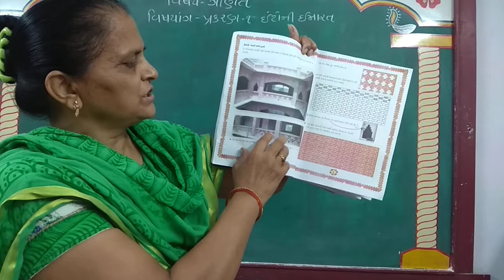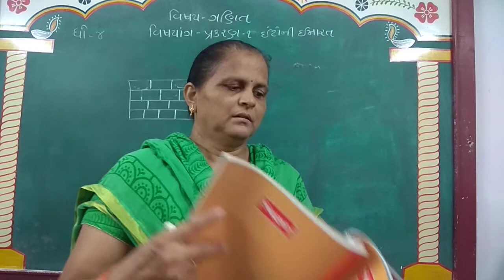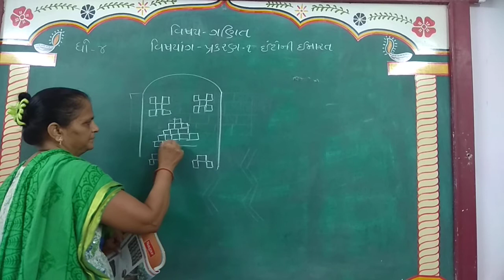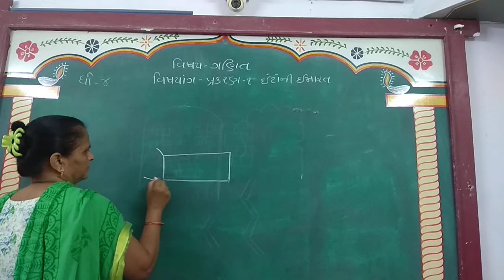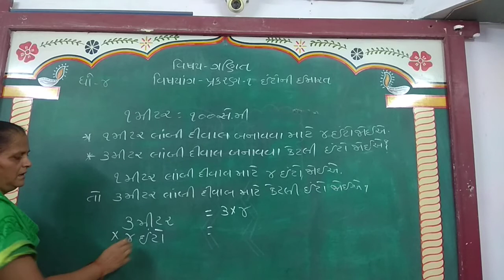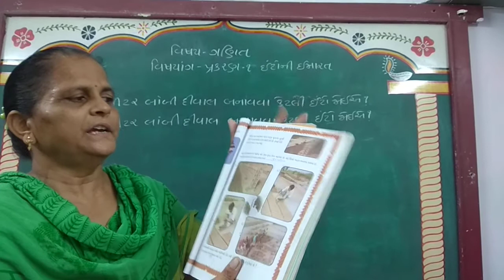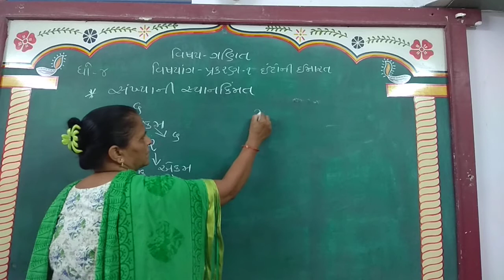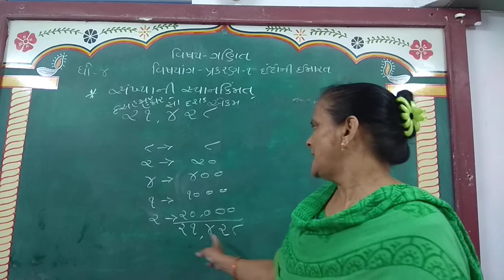GUJ MED STD 4 SUB MATHS CH 13